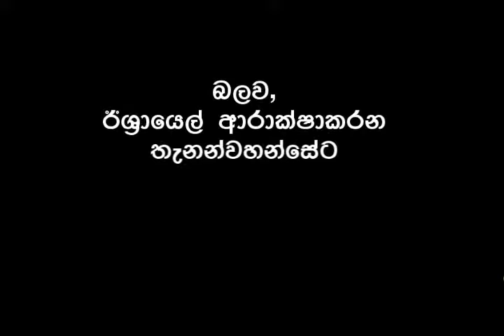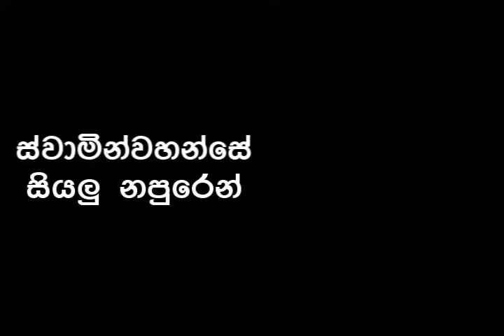PSALM 121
tccr16 Allan Fraser Christian Centre Sinhala The Bible